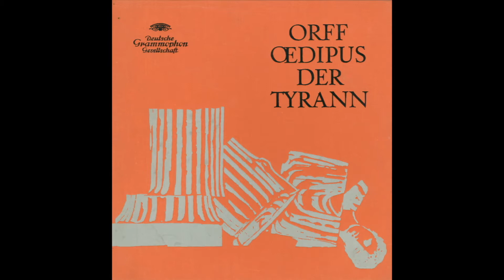Karl Orff Oedipus der Tyrann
Karl Orff
Oedipus der Tyrann
Gerard Stolze
Karl Christian Kohn
Symphonieorchester des Bayerischen Rundfunks
Deutsche Grammophon Gesellschaft
Jorge Tapia del Campo
Ma seule chaine Youtube est celle-ci, Et, elle est pour Adultes.